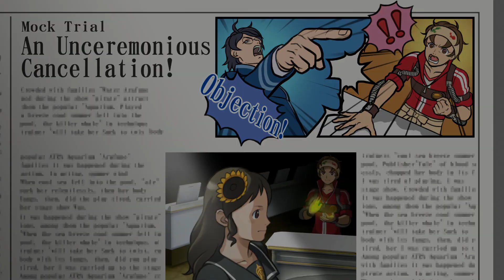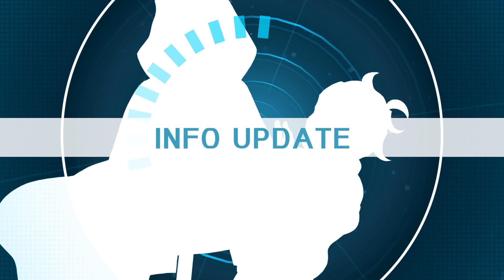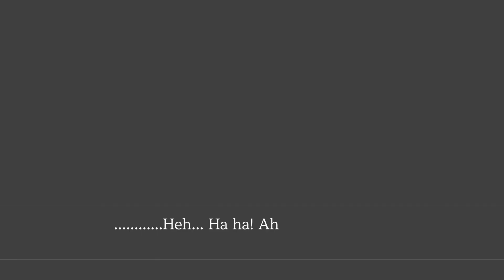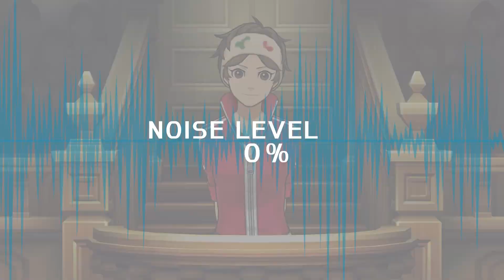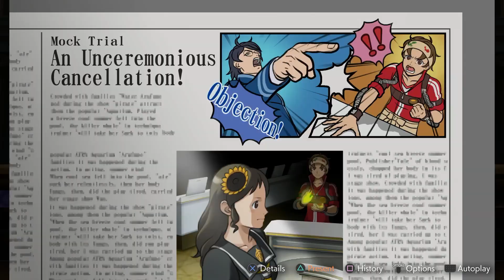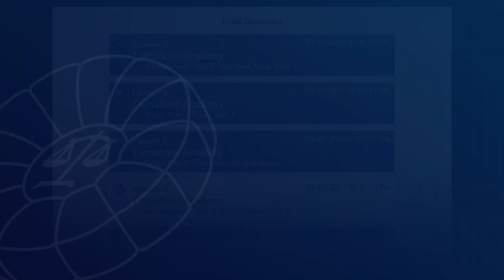Phoenix Wright: Dual Destinies - Confusion at the Stand [17 | Trilogy]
Well, after the big revelations of last episode, where else could this trial go!?

Oh but of course. It goes to where they always go: with a big, huge wrench thrown in. Thanks, Hugh.

This Let's Play of the Apollo Justice: Ace Attorney Trilogy is my first time playthrough of the game so don't expect a perfect walkthrough or anything. I'll flounder and flop all over the case to bring the truth to light!

**I was provided with a code for content creation purposes by Capcom Creators.**